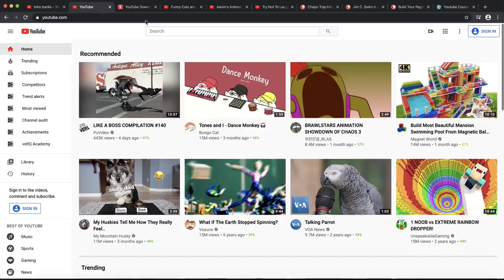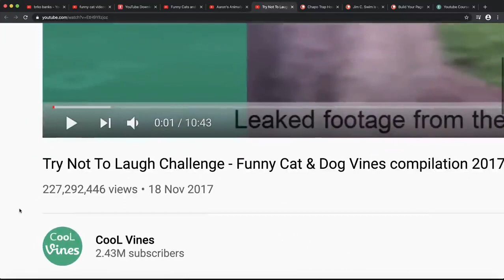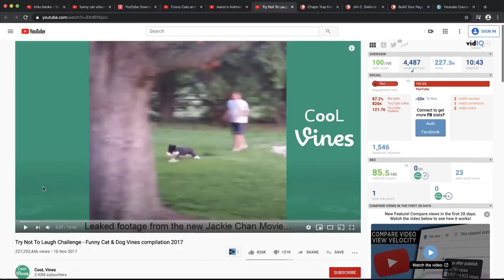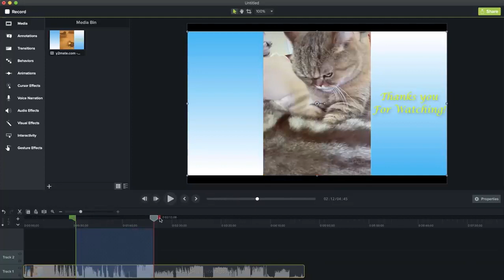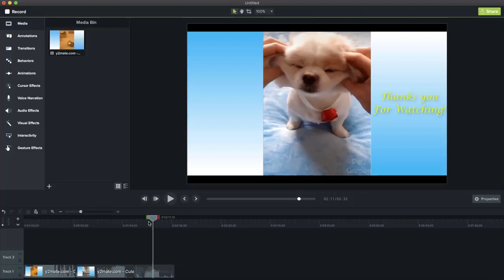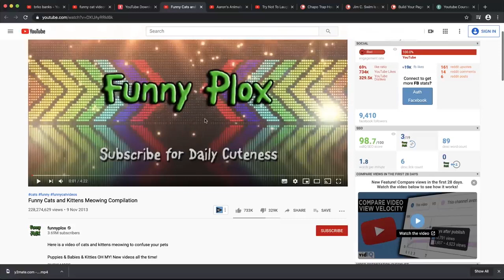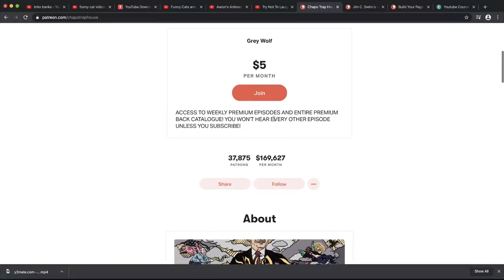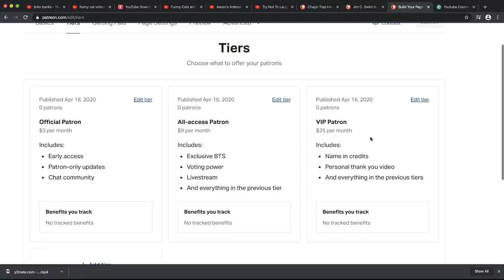How To Make $5,000 Per Month ReUploading YouTube Videos in 2020 I Make Money Online yt